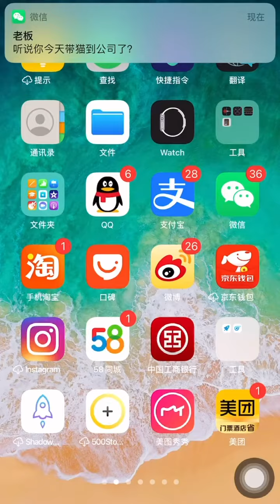【一隻又廷🐱】沒想到貓咪不僅能招財，還能招到這麼多小姐姐的喜歡！